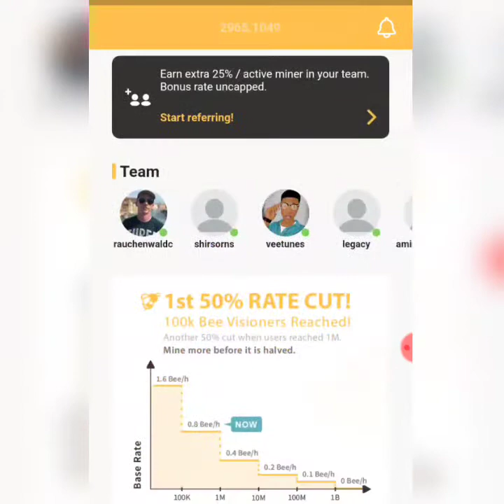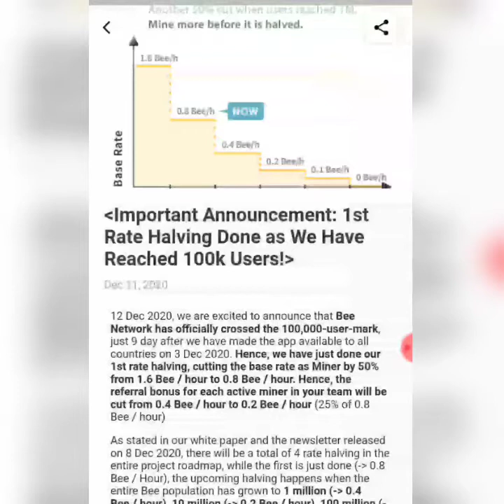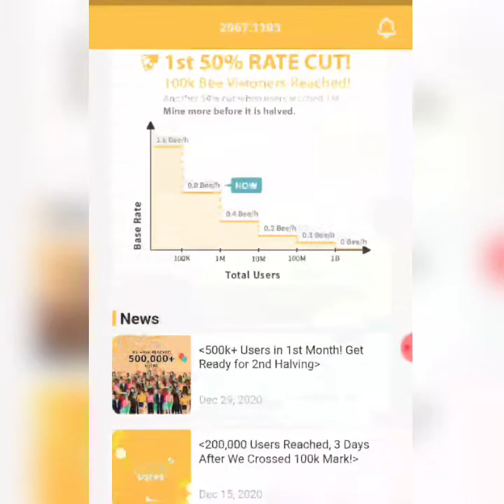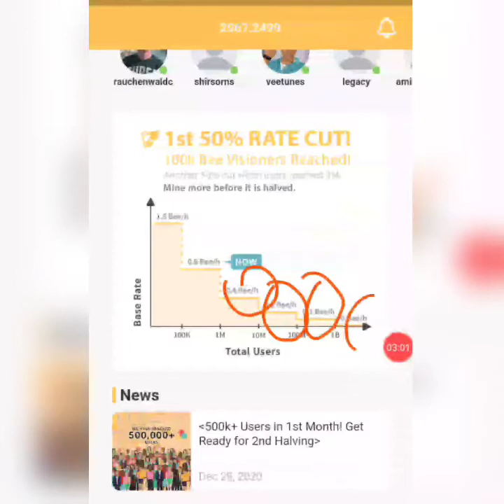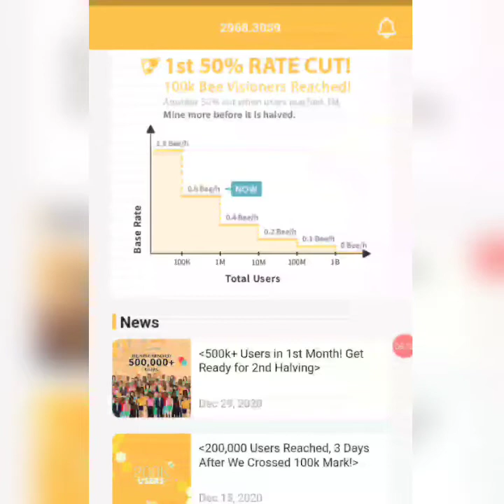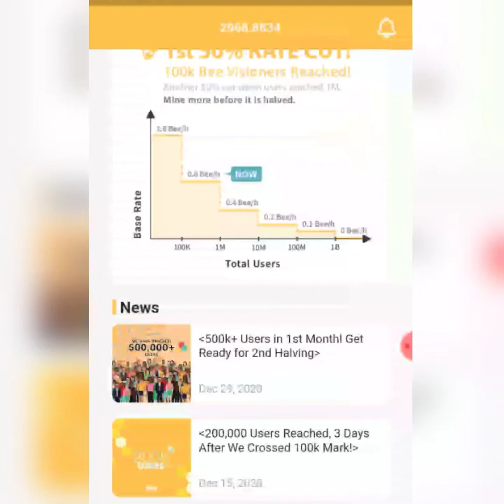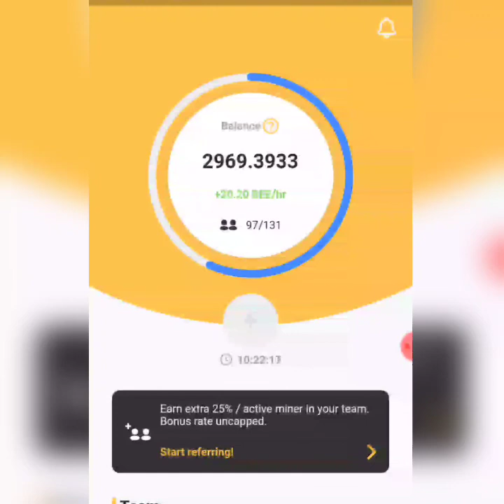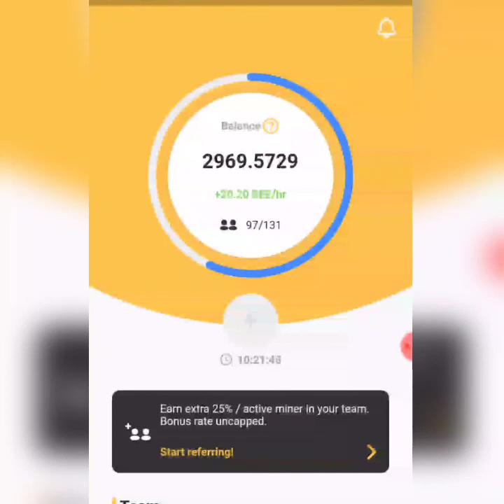Bee Coin 2nd Halving-Start Mining Right Away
Sloo hustle is dedicated on creating premium quality contents to teach you how you can make money both Online and Offline.
Do not forget to Subscribe to this channel and also do well to follow us on our social media pages like facebook, twitter, Telegram etc so you can be notified immediately we post new content(s).